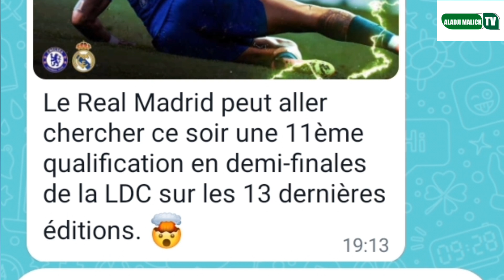Real Madrid humilier Chelsea c'est lui Rodrigo au top